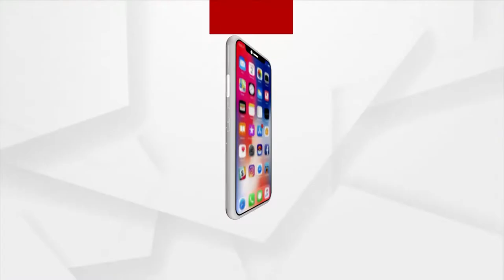Durgama Odisha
+ ନାହିଁ ନାହିଁର ଗାଁ ମୋତିବନ୍ଧ

+ କୋରାପୁଟର ଅଭିଶପ୍ତ ଗାଁ ଗୌଡରାମଜୀ

+ ଅଜଣା ରୋଗରେ କଲବଲ ଇରମାସୋଡି

+ ବଢୁଛି ଖରା, ବଢୁଛି ଜଳ ସମସ୍ୟା